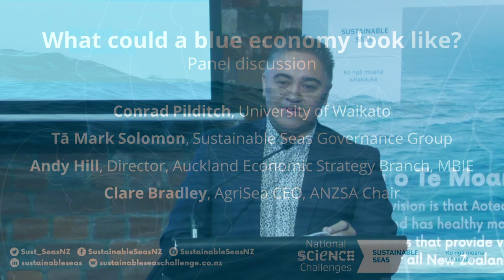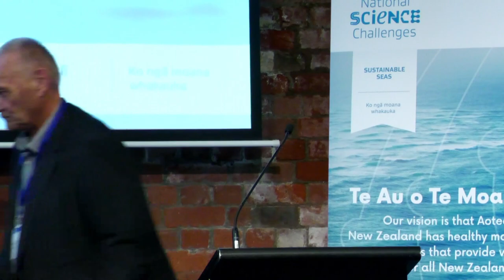Te Au o Te Moana Conference 2023 | Tā Mark Solomon